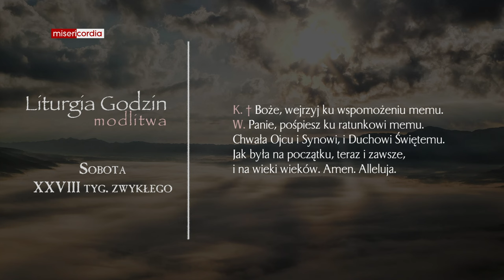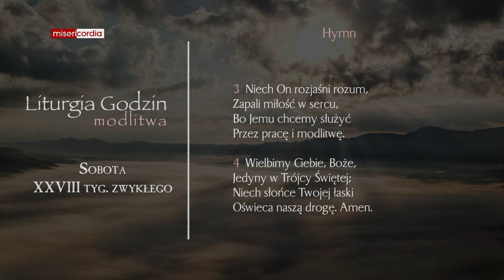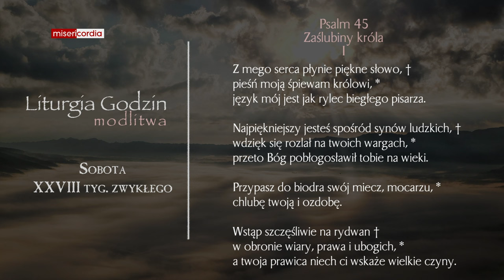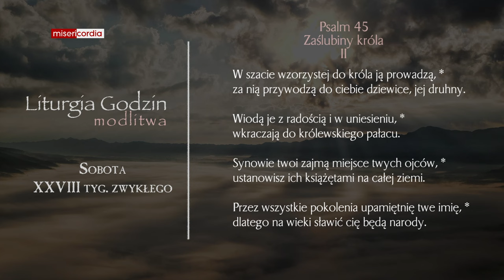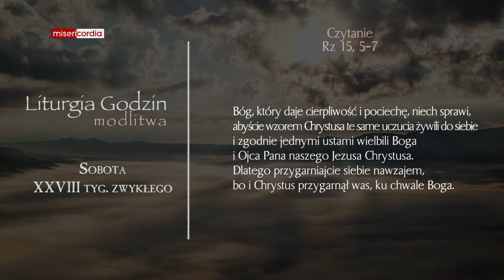Liturgia Godzin | Modlitwa Południowa | Sobota, XXVIII tyg. zwykłego